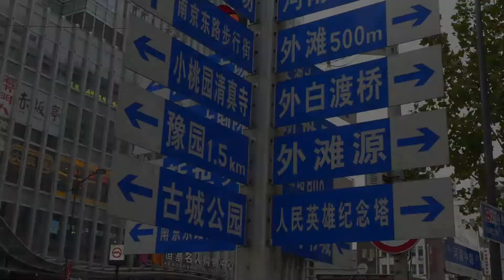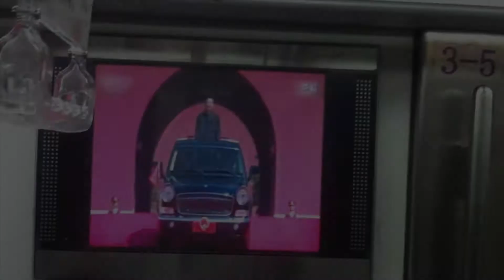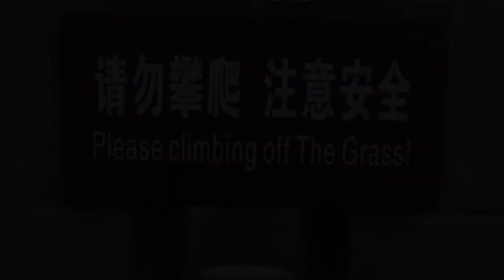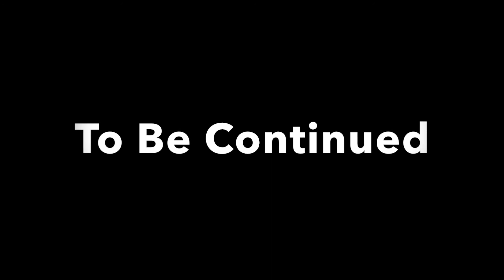Glenn's China Movie Part 1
My adventure begins in two incredible, and yet significantly and culturally different international cities:  Shanghai and Beijing